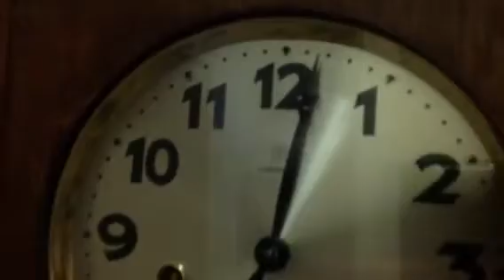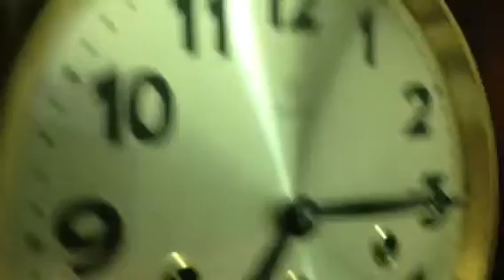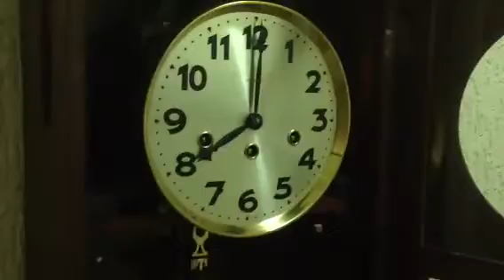Junghans Westminster impecável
Carrilhão